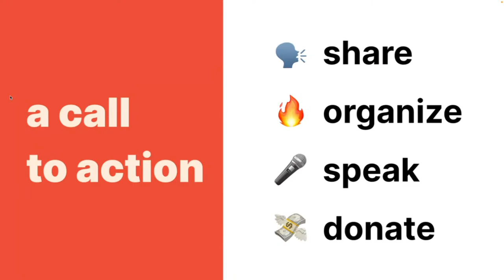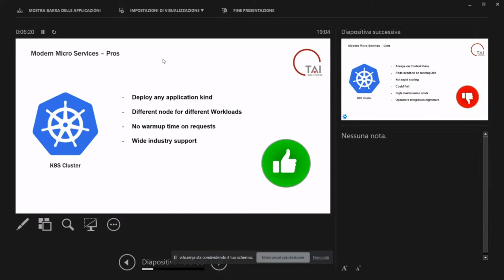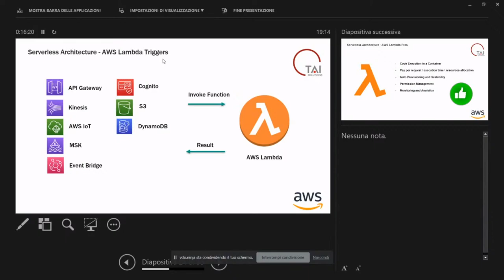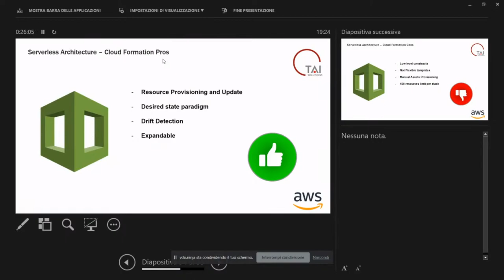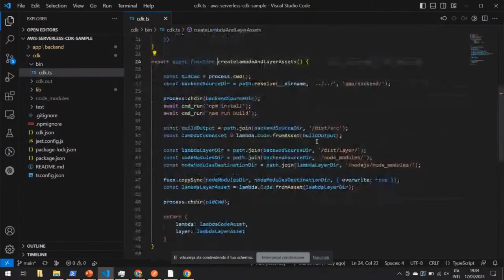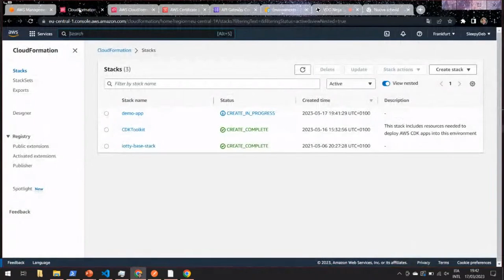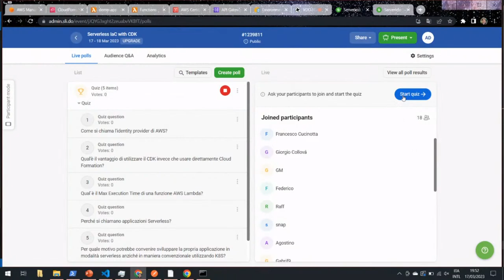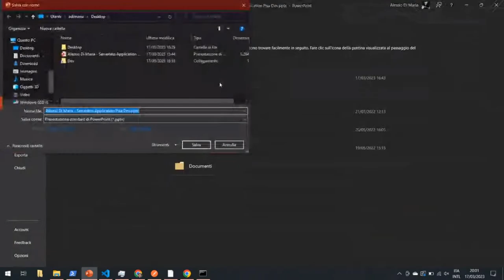Sviluppo di applicazioni serverless usando IaC su AWS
Alessio ci spiegherà come sviluppare e automatizzare il rilascio di applicazioni serverless su AWS utilizzando esclusivamente servizi gestiti, dal codice al Cloud 100% automatizzato, zero-conf, utilizzando il Cloud Development Kit di Amazon.

Durante il talk verranno illustrati:
- Differenze architetturali tra applicazioni backend classiche rispetto allo sviluppo serverless
- Architettura di un'applicazione serverless
- Introduzione al CDK (Cloud Development Kit)
- Demo di un API serverless
- Spiegazione del codice sviluppato

L'evento sarà di tipo **live coding**, lo speaker illustrerà interattivamente il codice man mano che lo sviluppa. Pur non essendo un workshop, i partecipanti potranno seguire portandosi un proprio computer con un account AWS (e aws-cli) già configurata e pronta all'uso.

## Conoscenze richieste

Per seguire questo evento non sono richieste particolari conoscenze. Alcuni concetti basilari del funzionamento di API HTTP e database saranno dati per scontati.